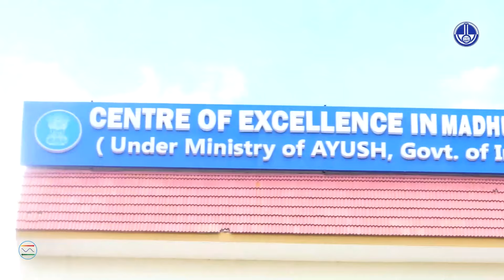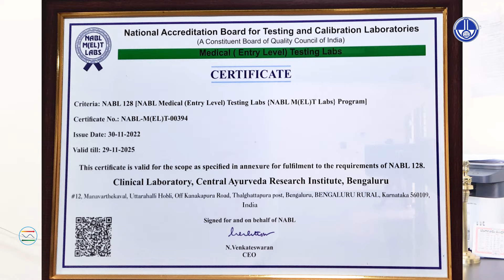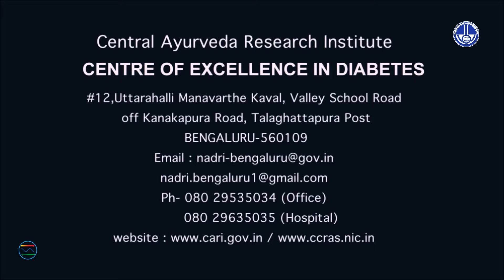Dyslipidemia | ಡಿಸ್ಲಿಪಿಡೆಮಿಯಾ ,ಕೊಬ್ಬು , ಕೊಲೆಸ್ಟ್ರಾಲ್‌ ನಿರ್ವಹಣೆ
cari ಡಿಸ್ಲಿಪಿಡೆಮಿಯಾ ಕೊಬ್ಬು ಕೊಲೆಸ್ಟ್ರಾಲ್‌ ಕರಗಿಸಲು ಆಯುರ್ವೇದ ವಿಧಾನ.

Dr Arpitha | AYUSH | CARI

ಇತ್ತೀಚಿನ ದಿನಗಳಲ್ಲಿ, ಹೃದಯರಕ್ತನಾಳದ ಕಾಯಿಲೆಯನ್ನು ವಿಶ್ವಾದ್ಯಂತ ಮರಣದ ಪ್ರಮುಖ ಕಾರಣವೆಂದು ಪರಿಗಣಿಸಲಾಗಿದೆ ಮತ್ತು ಡಿಸ್ಲಿಪಿಡೆಮಿಯಾವು ಅದರ ಸಾಮಾನ್ಯ ಅಪಾಯಕಾರಿ ಅಂಶಗಳಲ್ಲಿ ಒಂದಾಗಿದೆ. ಇದಲ್ಲದೆ, ಹೆಚ್ಚಿನ ರಕ್ತಕೊರತೆಯ ಹೃದಯ ಕಾಯಿಲೆಗಳು ಡಿಸ್ಲಿಪಿಡೆಮಿಯಾ ಮತ್ತು ಅದರ ಪರಿಣಾಮಗಳಿಗೆ ದ್ವಿತೀಯಕವೆಂದು ಹೇಳಲಾಗುತ್ತದೆ. ಹೆಚ್ಚಿನ ಹರಡುವಿಕೆಯೊಂದಿಗೆ ಡಿಸ್ಲಿಪಿಡೆಮಿಯಾವು ಬಹು ಅಧ್ಯಯನಗಳ ವಿಷಯವಾಗಿದೆ. ಕುಟುಂಬದ ವೈದ್ಯರಾಗಿ, ಈ ಪ್ರಮುಖ ಅಪಾಯಕಾರಿ ಅಂಶವನ್ನು ಹೊಂದಿರುವ ಜನರನ್ನು ಗುರುತಿಸುವ ಪಾತ್ರವು ಪ್ರಾಮುಖ್ಯತೆಯನ್ನು ಪಡೆದುಕೊಂಡಿದೆ, ವಿಶೇಷವಾಗಿ ಸ್ಕ್ರೀನಿಂಗ್ ಮತ್ತು ನಿರ್ವಹಣೆಯ ಲಭ್ಯತೆಯೊಂದಿಗೆ.

ಕೇಂದ್ರೀಯ ಆಯುರ್ವೇದ ಸಂಶೋಧನಾ ಸಂಸ್ಥೆ  |
 Central Ayurveda Research Institute |
ಮಧುಮೇಹಕ್ಕೆ ಉಚಿತ ಚಿಕಿತ್ಸೆ |
ಉಚಿತ ಔಷಧೀಯ ಸಸ್ಯಗಳು |
ಉಚಿತ ಆಯುರ್ವೇದ ಔಷಧಗಳು |
ಕಡಮೆ ದರದಲ್ಲಿ ಹಲವು ಪ್ರಯೋಗಾಲಯಗಳು |
ಎಲ್ಲಾ ಬಿಪಿಎಲ್ ಕಾರ್ಡ್ ಹೊಂದಿರುವವರಿಗೆ ಉಚಿತ ಚಿಕಿತ್ಸೆ |
ಕಡಿಮೆ ಬೆಲೆಯಲ್ಲಿ ರಕ್ತ ಪರೀಕ್ಷೆ |

#12, ಉತ್ತರಹಳ್ಳಿ ಮನವಾರ್ತೆ ಕಾವಲ್, ಉತ್ತರಹಳ್ಳಿ, ಹೋಬಳಿ, ಕನಕಪುರ ಮುಖ್ಯ ರಸ್ತೆ, ವ್ಯಾಲಿ ಸ್ಕೂಲ್ ರಸ್ತೆ, ತಲಘಟ್ಟಪುರ ಪೋಸ್ಟ್, ಬೆಂಗಳೂರು, ಕರ್ನಾಟಕ - 560109

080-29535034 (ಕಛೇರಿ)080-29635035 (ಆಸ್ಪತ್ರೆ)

ಸಮಯ :ಕಚೇರಿ: 9:30 am - 4:30 pm
ಆಸ್ಪತ್ರೆ: 9:00 am - 1:00 pm (OPD)

ಸೋಮವಾರದಿಂದ ಶನಿವಾರದವರೆಗೆ 2 ನೇ ಶನಿವಾರ ಮತ್ತು ರಜಾದಿನಗಳನ್ನು ಹೊರತುಪಡಿಸಿ..

ವೈದ್ಯಕೀಯ ಸೇವೆಗಳನ್ನು ಉಚಿತವಾಗಿ ಅಥವಾ ಸರ್ಕಾರ ನಿಗದಿಪಡಿಸಿದ ಕನಿಷ್ಠ ಶುಲ್ಕದಲ್ಲಿ ನೀಡಲಾಗುತ್ತದೆ . ಅನುಭವಿ ವೈದ್ಯರು, ಆಯುರ್ವೇದ ಔಷಧಗಳು, ಪ್ರಯೋಗಾಲಯ, ಪಂಚಕರ್ಮ ಹಾಗೂ ಯೋಗ ಇತ್ಯಾದಿ ಸೌಲಭ್ಯಗಳು ಆಸ್ಪತ್ರೆಯಲ್ಲಿ ಲಭ್ಯವಿವೆ. ಮುಖ್ಯವಾಗಿ ಕೀಲು ನೋವು, ಬೆನ್ನುನೋವು, ಮಧುಮೇಹ, ನರಗಳ ಸಮಸ್ಯೆಗಳು, ಜೀರ್ಣಾಂಗ, ಚರ್ಮ ರೋಗಗಳು ಮತ್ತು ಮಹಿಳೆಯರ ಆರೋಗ್ಯ ಸಮಸ್ಯೆಗಳಲ್ಲಿ ಆಯುರ್ವೇದ ಫಲಕಾರಿ .28 ಹಾಸಿಗೆಗಳ ಒಳರೋಗಿ ವಿಭಾಗವು ಶೀಘ್ರದಲ್ಲೇ ಪ್ರಾರಂಭವಾಗಲಿದೆ.ಸಾರ್ವಜನಿಕರು ಈ ಸೌಲಭ್ಯವನ್ನು ಪಡೆಯಬಹುದು.

Free treatment for all BPL card holders |
Free treatment for all Diabetic patients |
Free medicinal plants distribution |
Many Scientific Laboratory for research |
Museum, Library |

ಕೇಂದ್ರೀಯ ಆಯುರ್ವೇದ ಸಂಶೋಧನಾ ಸಂಸ್ಥೆकेन्द्रीय आयुर्वेद अनुसंधान संस्थानCENTRAL AYURVEDA RESEARCH INSTITUTECentral Council for Research in Ayurvedic Sciences (CCRAS)Ministry of AYUSH, Govt. of India#12, Uttarahalli Manavarthe kaval, Uttarahalli, Hobli, Kanakpura Main Road, Valley School Road ,talaghattapura post, Bengaluru, Karnataka - 560109

vichara01 TEAM output...